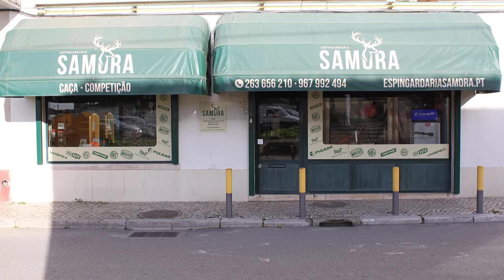"ESPINGARDARIA SAMORA" A NÃO DEIXAR DE VISITAR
Uma pequena apresentação da Espingardaria Samora , não perca esta oportunidade.